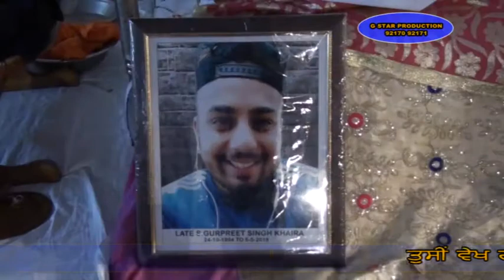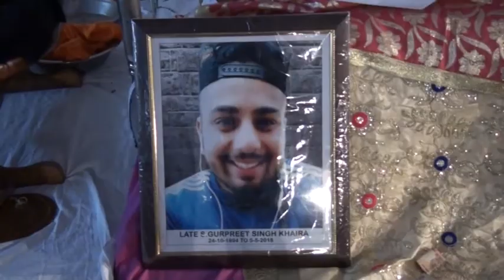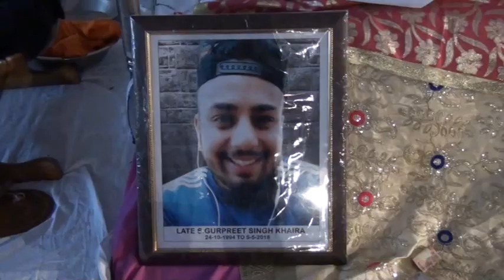18 05 14 Kaka Gurpreet Singh Talwndi Bhron 01